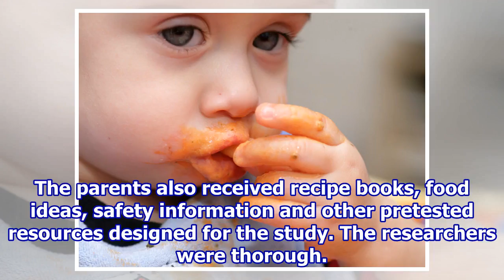What Happens When You Let Babies Feed Themselves?